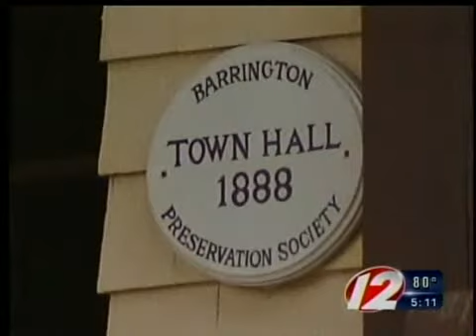barrington trash privatized